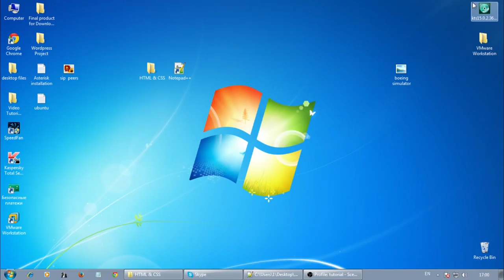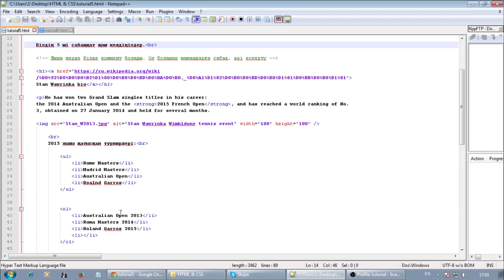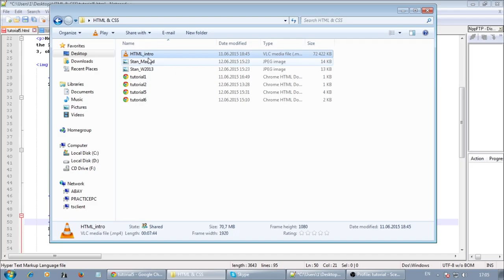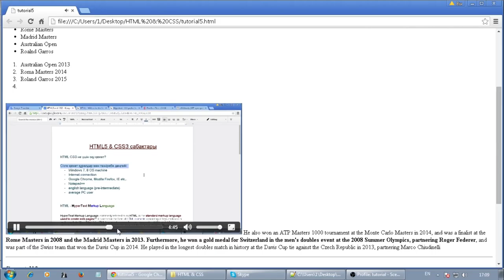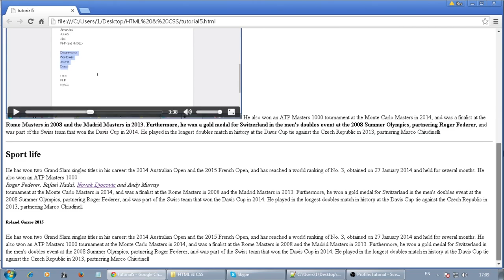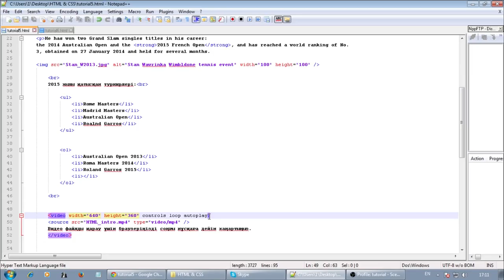Ашық сабақ 11: Веб парақшаға видео қосу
Сайт жасау. HTML & CSS негіздері.

Салем достар.
Бұл ашық сабақтар топтамасында біз вебсайт жасау, веб парақшалар жасау, сонымен қатар веб, интернет саласының негізі болып табылатын HTML тілін оқып бастаймыз. Сабақ осы салаларда жұмыс жасап жүрген, істегісі келетін, болашақта Javascript, PHP сияқты тілдерді оқығысы келетін барлық көрермендерге қызық болады деген ойдамыз.
Болашақта, HTML мен қол ұстасып қатар оқытылатын CSS тілін де қарастыруымыз мүмкін.

Рахмет!